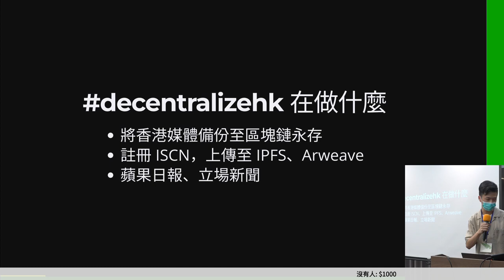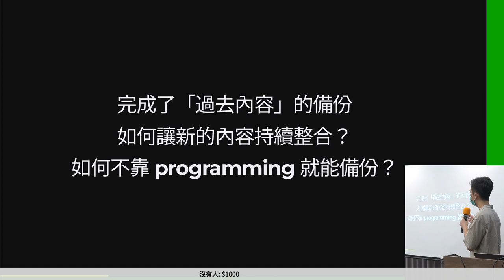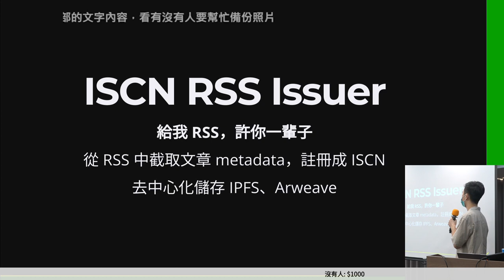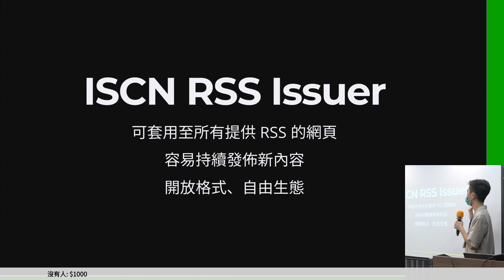g0v tw hackath50n — 提案 — 給我 RSS，許你一輩子：ISCN RSS Issuer ／ 宏信 — 來電50黑客松